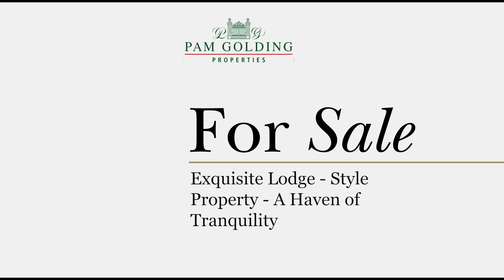Exquisite Lodge - Style Property - A Haven of Tranquility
Introducing this remarkable property perfect for those seeking a serene and luxurious lodge-style retreat. Nestled on a generous acre of land, this magnificent estate offers a harmonious blend of space, comfort, and natural beauty, making it an ideal investment opportunity for a lodge or a discerning buyer looking for an exceptional residence.

*Property Features:*

1. *Spacious Main Residence:* The property boasts a stunning double-storey main residence, thoughtfully designed with five spacious bedrooms. Each room offers ample space, natural light, and privacy, creating an inviting and tranquil atmosphere. The bedrooms are well-appointed, providing a peaceful sanctuary for both residents and guests.

2. *Charming Two-Bedroom Cottage:* Additionally, a charming two-bedroom cottage nestled on the grounds provides a private and cozy space for guests or extended family members. The cottage is fully equipped with modern amenities and exudes a warm and welcoming atmosphere.

3. *Expansive Grounds:* Set on approximately an acre of meticulously manicured land, this property offers a true sense of tranquility and privacy. The generous space allows for various outdoor activities, including potential expansion or the creation of recreational areas to suit your needs.

4. *Double Storey Design:* The main residence features a double-storey design, providing an impressive sense of grandeur and elegance. The well-crafted architecture seamlessly blends with the surrounding landscape, offering breathtaking views of the property from various vantage points.

5. *Swimming Pool and Gazebo:* Enhancing the luxurious living experience, an inviting swimming pool graces the grounds, providing a refreshing oasis for relaxation and recreation. Adjacent to the pool, a charming gazebo offers a shaded retreat, perfect for entertaining guests or indulging in quiet moments of contemplation.

*Location and Amenities:*

This property benefits from its close proximity to a range of amenities.

*Don't Miss this Exceptional Opportunity:*

This extraordinary property presents a rare opportunity to own a lodge-style estate in a prestigious location. Whether you envision it as a personal haven or a commercial venture, this property offers the perfect blend of luxury, tranquility, and natural beauty. With its spacious main residence, charming cottage, expansive grounds, double-storey design, swimming pool, and gazebo, it is truly a gem waiting to be discovered